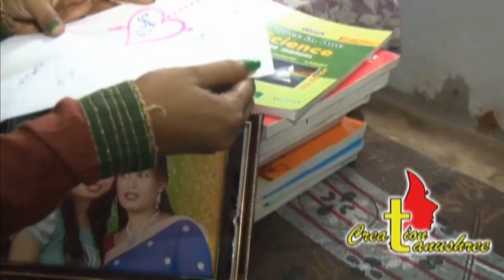BADI BAHIN //NAGPURI FILM TRAILER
NAGPURI FILM TRAILER BADI BAHIN
PRODUCER : SUSHIL EKKA
DIRECTOR: SAROJ TOPNO